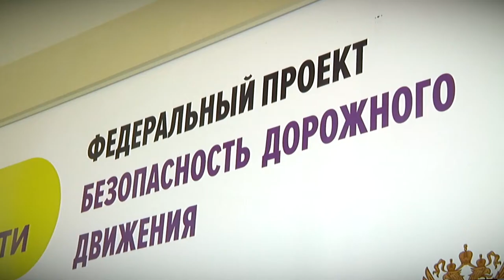Безопасность ребёнка в руках родителей